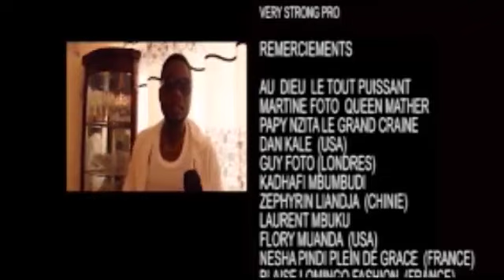Eyindieee : nzoka nde Sandralina Ba beauté abima pe naba pasteurs